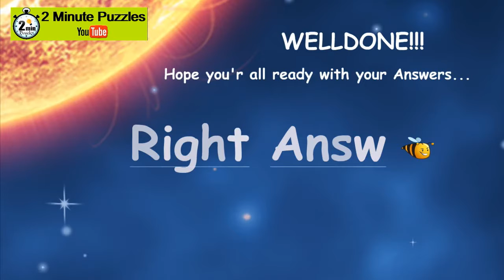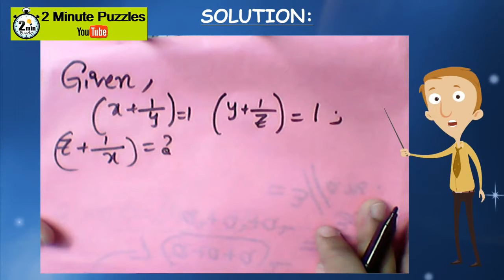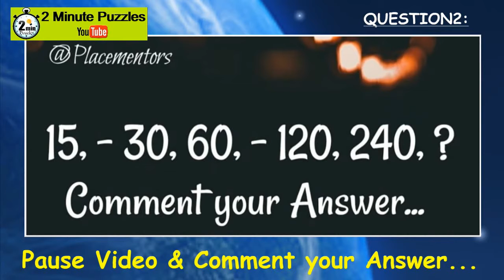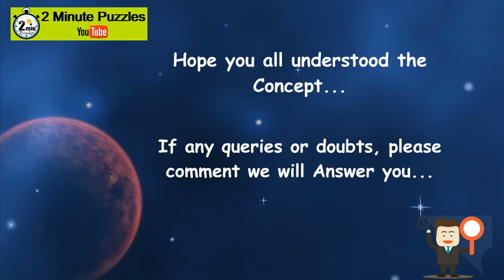EQUATIONS and SERIES Concepts | 2 Examples with Solutions || 2 Minute Puzzles | Video63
It is always fun to solve puzzles. This video brings you how to solve number series problems and equations.